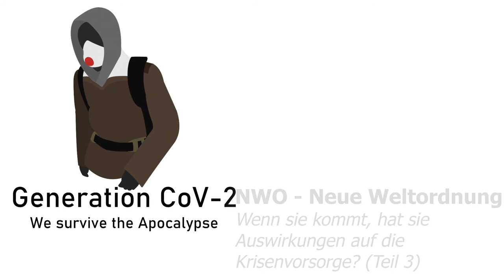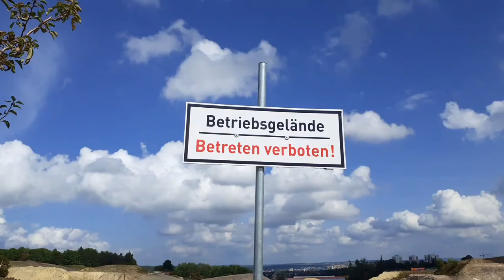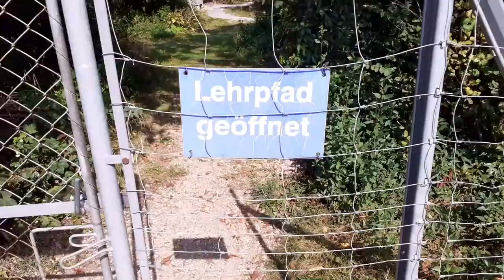Neue Weltordnung - Was könnte kommen, wie gehen wir damit um - Einfluß auf Krisenvorsorge? (Teil 3)